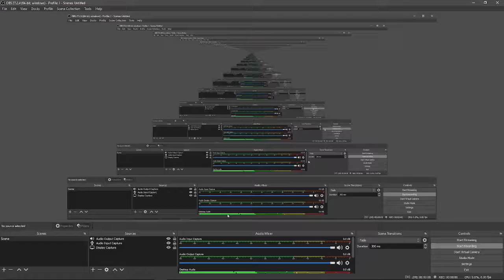Nuclear warhead theme